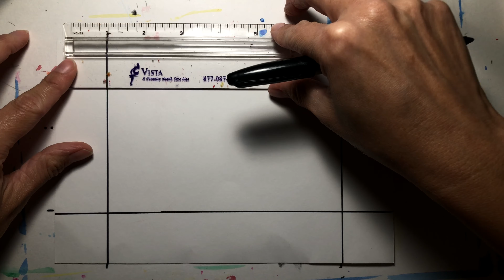Fall Leaves and Border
How to draw fall leaves and simple border for elementary students